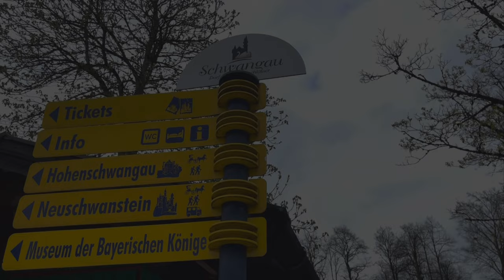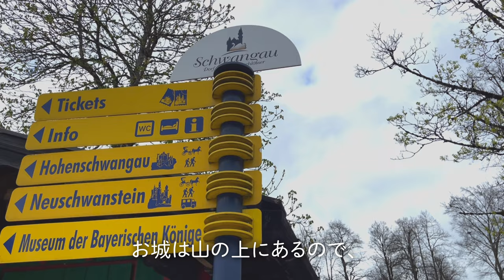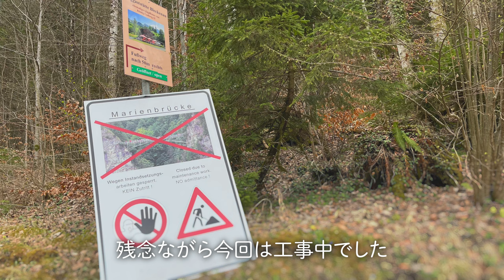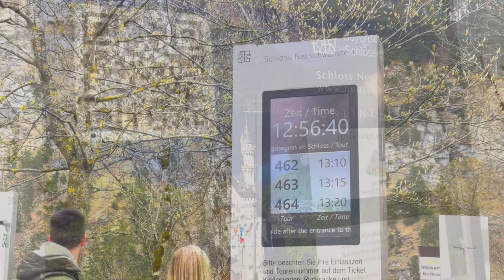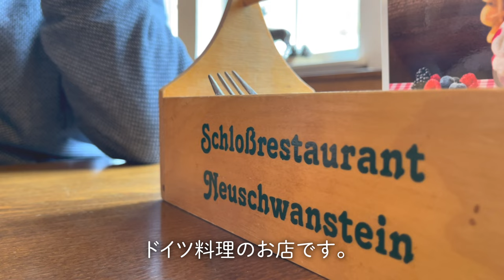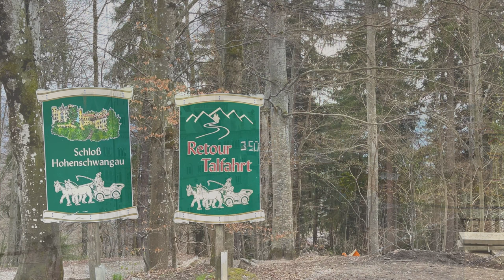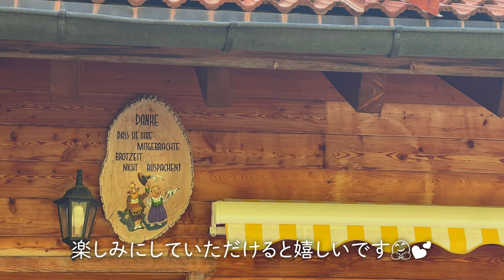【ドイツ旅行】ノイシュバンシュタイン城 🦢で過ごす春の休日｜内部ツアー【 Travel vlog Neuschwanstein Castle 】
Guten Tag !

🌱本日の動画　Today's video🌱

春の休暇にノイシュバンシュタイン城観光をしてきました。
城内部のツアーに参加したのは初めてだったのですが、外観とはまた全く雰囲気の違う城内にとても感動しました。
ディズニー「眠れる森の美女」のモデルのお城としても有名な、外観も歴史もファンタジー一色のお城です。
観光地へのお出かけVlogですが、楽しんでいただけたら嬉しいです😊

🕊こちらもおすすめです　Recommended videos 🕊
♡ドイツ国内旅行♡

【ドイツガイド萩原さんの動画】

0:00 Opening
0:28 ふもとの村の様子
1:00  ノイシュバンシュタイン城までの登山経路
2:30 城の逸話
3:45 お城のレストラン
4:43 内部ツアー参加の様子
6:40 帰り道・アルプスの山